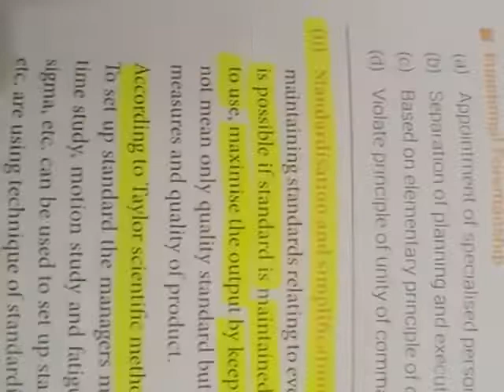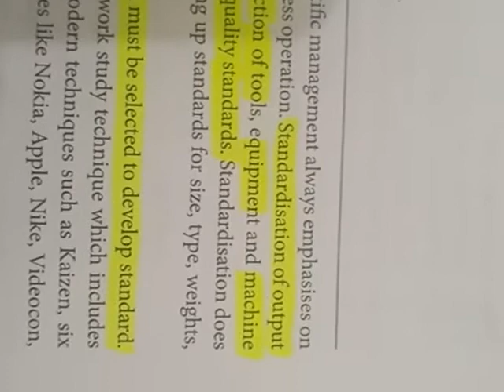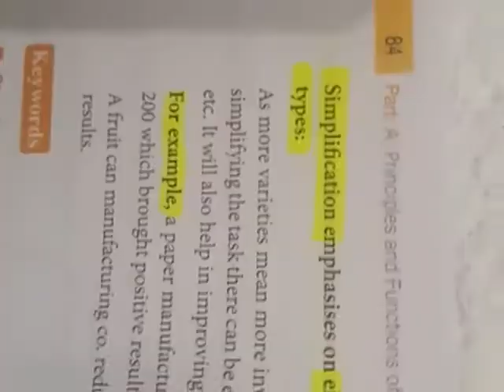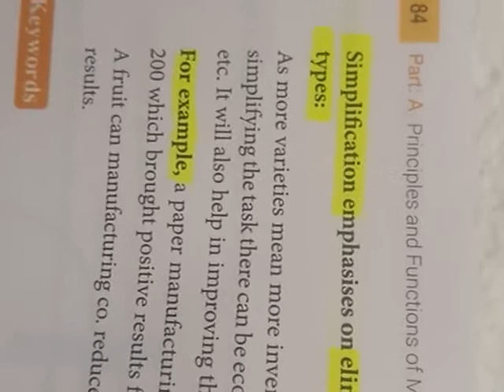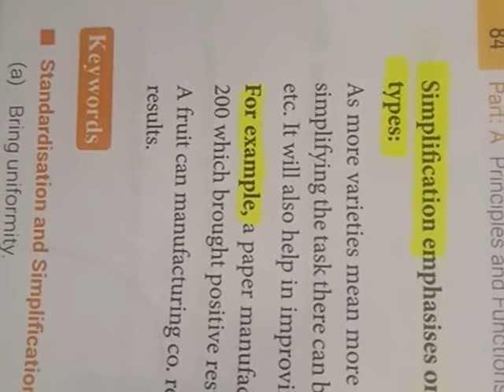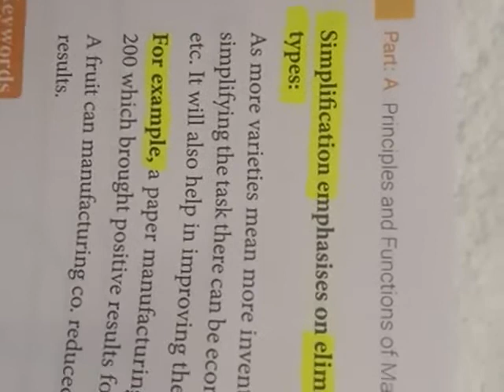12th B. STUDIES- CHP 2- PART 11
12th B